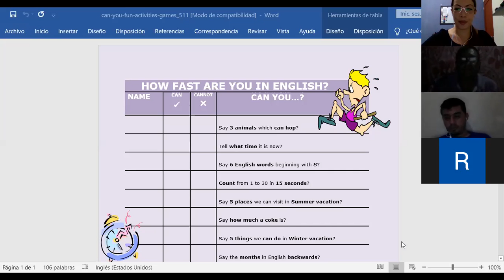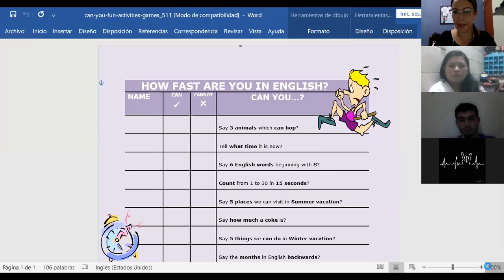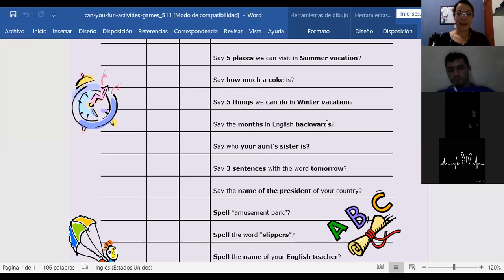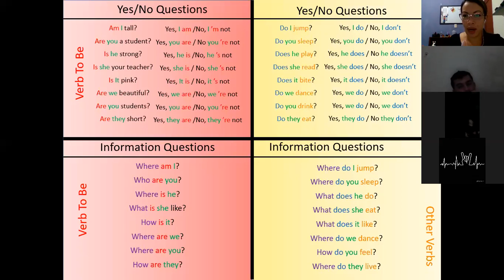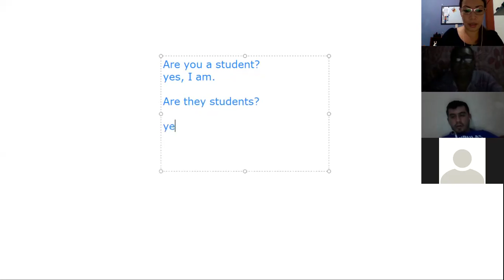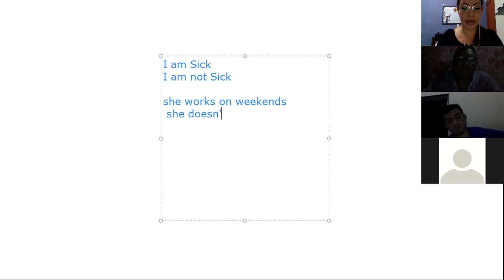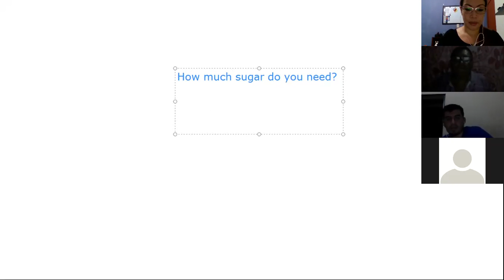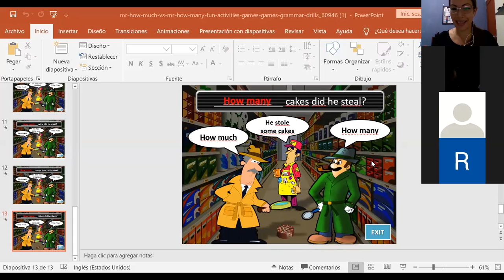Ingles Corporativo- Final review